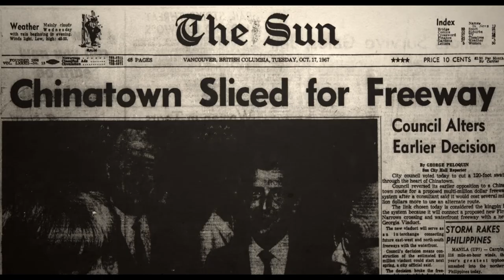BIG FIGHT IN LITTLE CHINATOWN Trailer